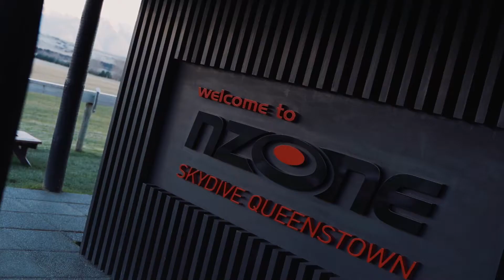Ski to Skydive || NZONE Skydive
There is only one location that you can ski up the Remarkables in the morning and skydive over them in the afternoon; a truely bucket list day that will leave you wanting more.
From the Ski to Sky in one day there is only one location to make it happen; QUEENSTOWN, NZ!

NZONE Skydive is New Zealand's 1st Commercial Tandem Skydive company. EMBRACETHEFEAR and fly over the scenic land that is Queenstown. Put your trust in us and allow the most experienced team of Skydive Professionals in New Zealand to provide you with the thrill of a lifetime.

NZONE Skydive, Queenstown - New Zealand's 1st Tandem Skydive Operation. Having commenced operating in 1990, we have gained over 29yrs experience in the industry, and we have jumped over 300,000 customers to-date. Come and skydive in Queenstown over the most scenic landscape in the world.